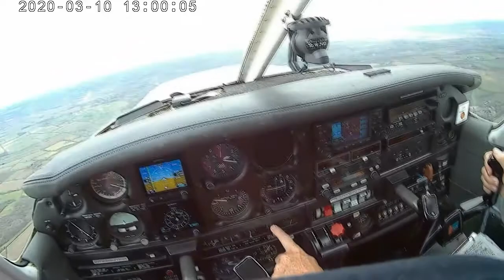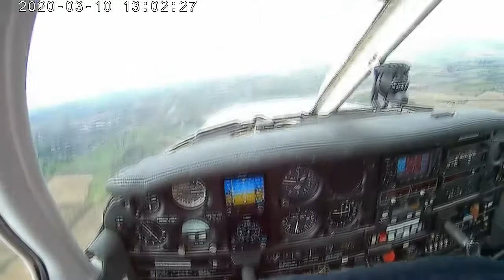⁽⁰⁶⁾ Stall, stall, stall!!!-2 (subtitles only 📽🎶⏩)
"Doing something you'd never normally want to do with an aircraft".

After instructor demonstrated me plane stalling, it's my turn to do it now. Made three attempts, as wasn't pulling up well enough and let the nose go down and back to speed. (For impatient ones: 01:43)